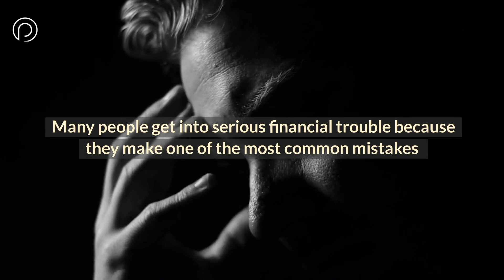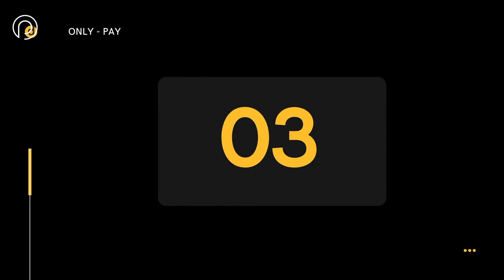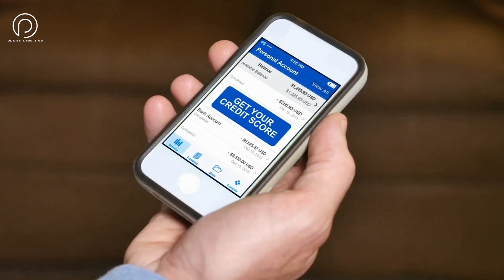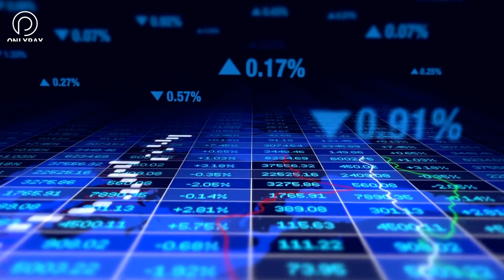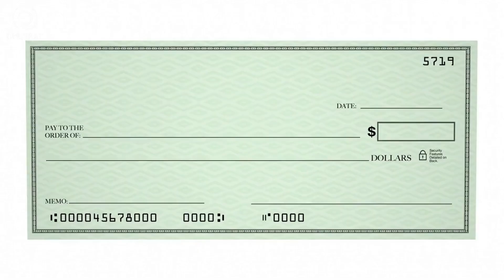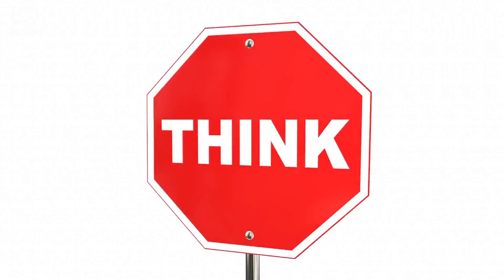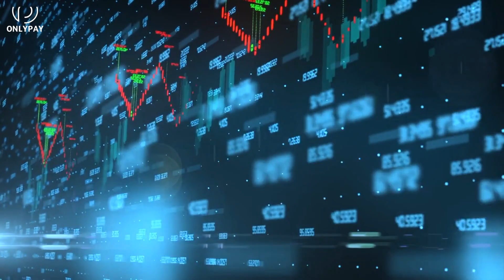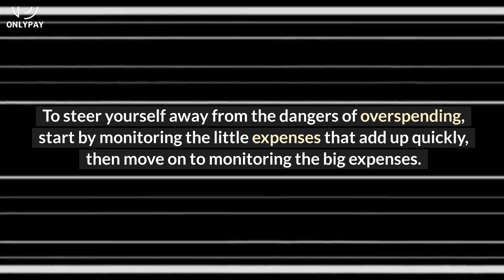Top 10 Most Common Financial Mistakes | 2022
Top 10 Most Common Financial Mistakes

1- Excessive and Frivolous Spending
2. Never-Ending Payments
3. Living on Borrowed Money
4. Buying a New Car
5. Spending Too Much on Your House
6. Using Home Equity Like a Piggy Bank
7. Living Paycheck to Paycheck
8. Not Investing in Retirement
9. Paying Off Debt With Savings
10. Not Having a Plan

OTHER QUERIES:
top 6 smart money tactics to improve your financial situation
improve financial situation smart money tactics
money management
financial freedom
finance,make passive income - mpi
6 smart money tactics to improve your finance
smart money tactics to improve situation
make money online 2022,smart money
money,tactics
personal finance tips
tips,money tips
smart money tactics
money tactics
make money online
5 ways to make money
online earning
make money
mpi